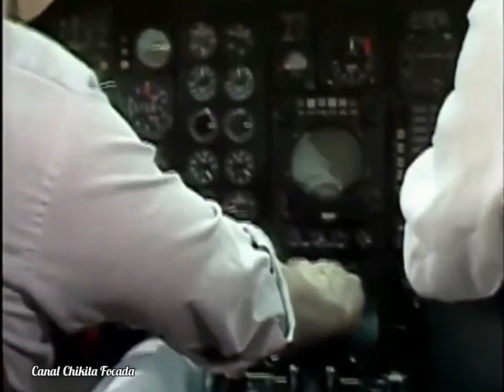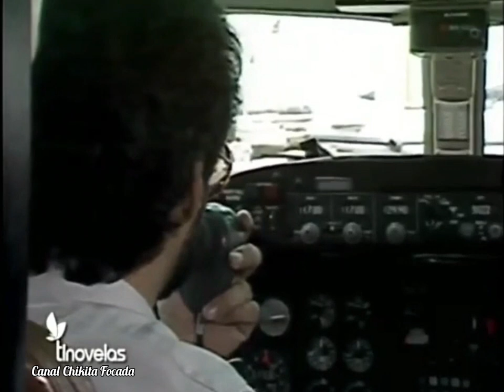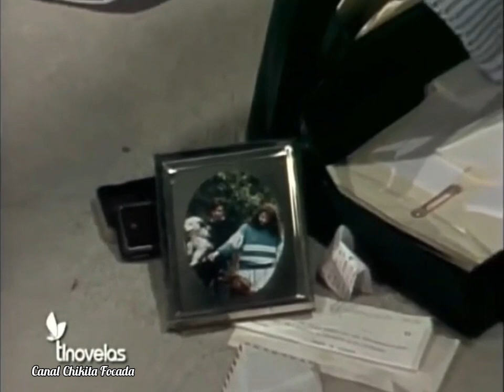Capítulo 131/131- Final- AMBIÇAO- BERÇO DE LOBOS-1987 (Novela Completa Dublada em Português)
Catarina Creel Larios(María Rubio) envenenou seu próprio marido para ficar no comando das indústrias farmacêuticas “LarCreel”.
Como consequência disso o pobre homem sofre um acidente de carro e morre. Neste acidente, seu filho Alexandre (Alejandro Camacho) conhece Leonora (Diana Bracho), uma boa moça que socorre seu pai mesmo sem êxito.
É chegada a hora do testamento, e para isso José Carlos (Gonzalo Vega), o outro irmão de Alexandre retorna de Houston. A abertura do testamento causa espanto a todos, pois só poderá tomar posse da fortuna o filho que primeiro lhe der um neto. As coisas estariam mais fáceis para Alexandre já que este é casado com a ambiciosa Vilma (Rebecca Jones), enquanto José Carlos é solteiro.
Tudo se complica para Alexandre, porque Vilma é estéril, mas ninguém da família sabe desse segredo, e ele para não perder a fortuna do pai trama um diabólico plano, se envolver com Leonora, a boa moça que acudiu seu pai no acidente. Leonora, inocente, cai na armadilha de Alexandre e se casa com ele sem saber que ele já é casado e acaba engravidando e ao dar a luz tem seu bebê tirado. Transtornada, Leonora é internada compulsoriamente em um hospital psiquiátrico, e nesse tempo ela arquiva recortes de revista que noticiam qualquer assunto relacionado a família Larios, e com esse hábito, descobre a existência de José Carlos. Alexandre apresenta a sua mãe o menino como um neto legítimo, ela descobre toda a verdade, mas não se importa, pois tem uma paixão doentia pelo filho, ao contrário de José Carlos a quem insiste em culpar pela falsa perda de um de seus olhos.
Leonora após um ano de internamento obtém alta, seu objetivo é recuperar seu filho, assim, ela planeja seduzir José Carlos e com ele se casar, pois dessa forma estaria financeiramente forte e próxima daquele que lhe fez tanto mal.
Quando José Carlos apresenta sua família, Leonora sente estar na boca de lobos, pois Catarina não polpa tormentos à ela.
Em meio a tudo isso, Catarina ameaça e mata com as próprias mãos todas as pessoas que sabem deste segredo e que de alguma forma podem prejudicá-la.
Catarina sabota o avião que José Carlos e a nora, Leonora, embarcaria para Houston. Porém, o que Catarina não esperava é que a sabotagem no avião, vira contra ela.